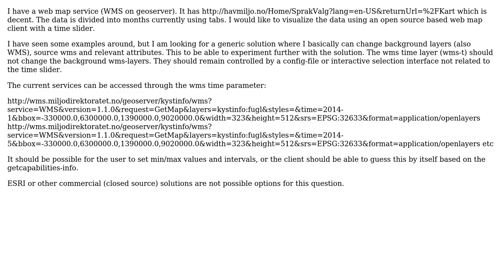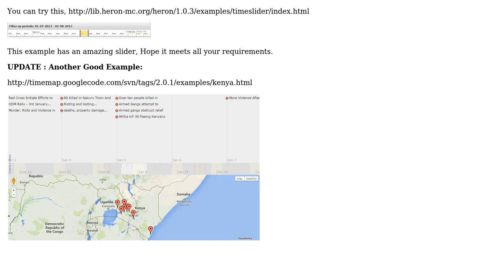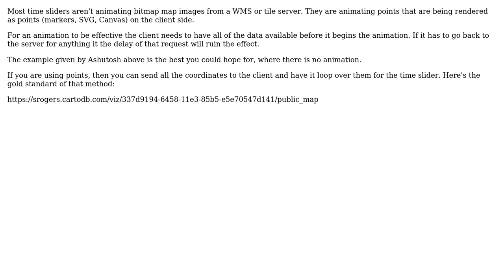GIS: Open source web map client with time sliders using WMS source (4 Solutions!!)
GIS: Open source web map client with time sliders using WMS source

With thanks & praise to God, and with thanks to the many people who have made this project possible! | Content (except music & images) licensed under CC BY-SA | Music | Images & others | With thanks to user user30184 user ragnvald user Nicolas Boisteault user ChrisInCambo user Ashutosh Agrawal and the Stack Exchange Network Trademarks are property of their respective owners. You are responsible for your own actions.